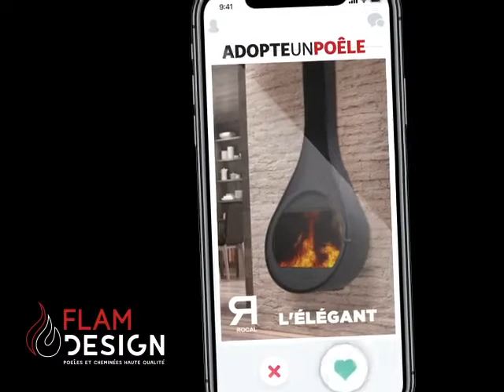Cheministe - Flam Design